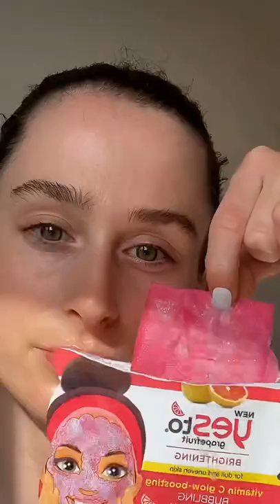AESTHETIC ASMR SKINCARE ROUTINE